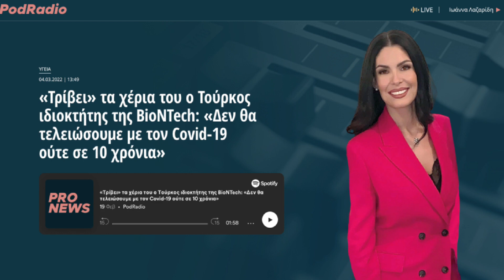Τούρκος ιδιοκτήτης της BioNTech: «Δεν θα τελειώσουμε με τον Covid-19 ούτε σε 10 χρόνια»